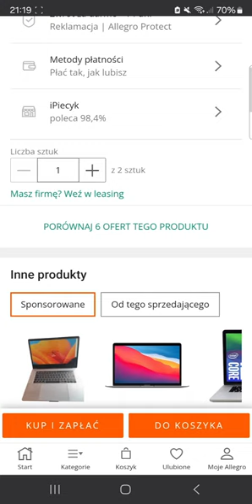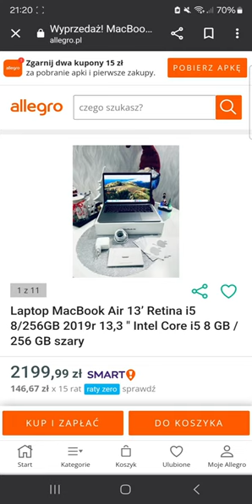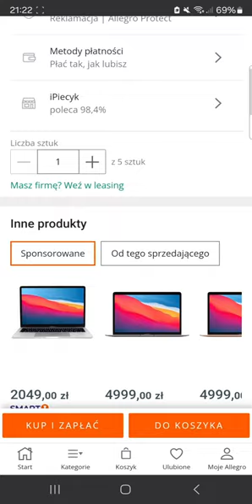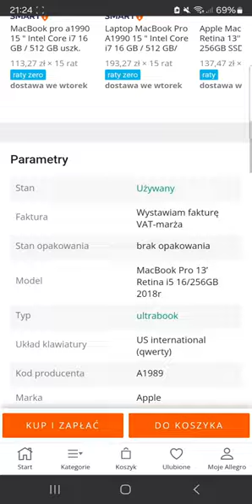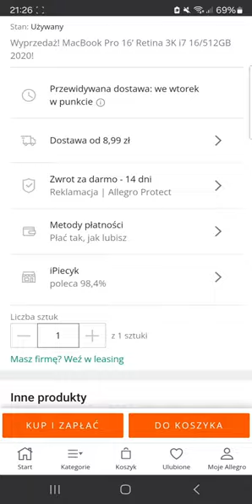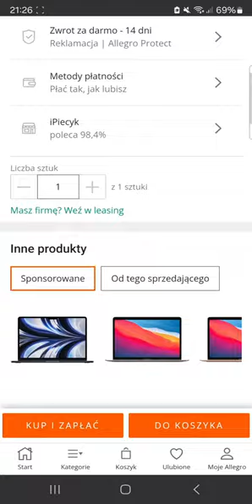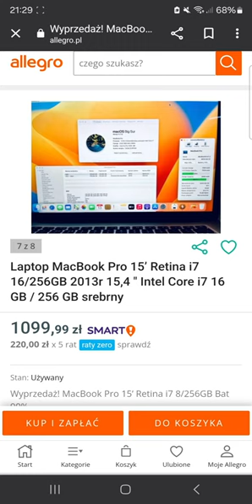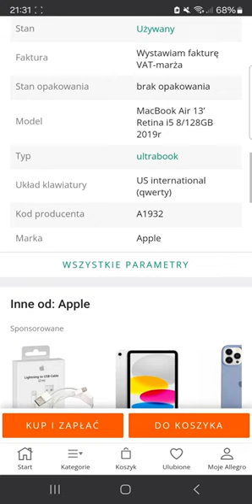wyprzedaż na allegro.pl u użytkownika ipiecyk pozdrawia Paweł Introducing wyprzedaż Apple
witam zapraszam was wszystkich do oglądania filmu w którym serwis sprzedaje produkty apple sprawdzone wyczyszczone systemy zainstalowane gotowe pod klienta zapraszam wszystkich do zakupu poleca Paweł Introducing do skorzystania